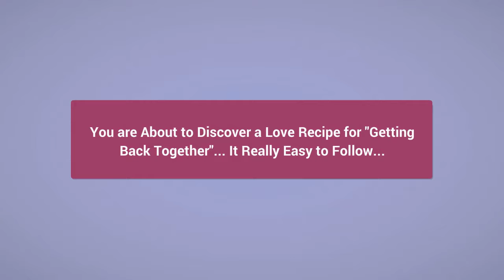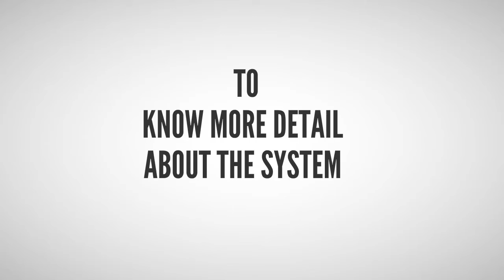The Magic of Making Up - How to Get Your Ex Back?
Are you at risk to breaking up with boyfriend (or girlfriend)?
Are you experiencing a break in marriage and likely to divorce?
Are you being rejected in the story of love?
You are trying to save your broken relationship, but your situation seems hopeless. It makes you depressed, desperate…
Imagine, one day you wake up alone on an empty bed without a lover nearby. Every song you hear, every eatery you come, every road you go through… It reminisce memories with her (or him)… that makes you heartache and pain… and You don’t know what to do to get out of this situation.
Don’t worry – Most relationships can be salvaged.
You are about to discover a love recipe for “getting back together”… it really easy to follow…
With techniques and principles of The Magic of Making Up System you can heal your relationship.
Inside the system, you will discover…
1. The fastest and shortest path back into their heart, mind and soul…
2. Exactly what to say and what to do to get your ex back on a date…
3. Decisions you should actually put off until you are back together… and much more…
Now, you can learn more How to Get Your Ex Back With The Magic of Make Up System here: